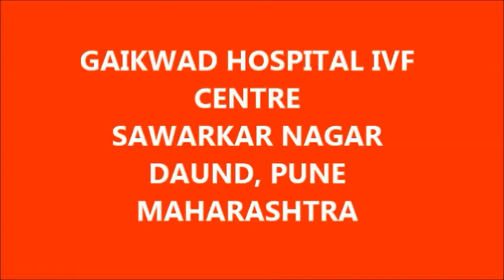GAIKWAD HOSPITAL IVF LAB TOUR DR. SANGITA GAIKWAD JUNE 2020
GAIKWAD HOSPITAL IS LOCATED IN DAUND, IN PUNE DISTRICT IN MAHARASHTRA. IT IS ACCESIBLE BY ROAD AND RAILWAYS. THE IVF LAB IS A MODERN STATE OF THE ART LAB. THE RI MICROMANIPULATOR WITH OLYMPUS MICROSCOPE IS THE LATEST IN ITS SERIES. ALREADY PATIENTS HAVE SUCCESSSFULLY CONCEIVED AND DEIEVERED.